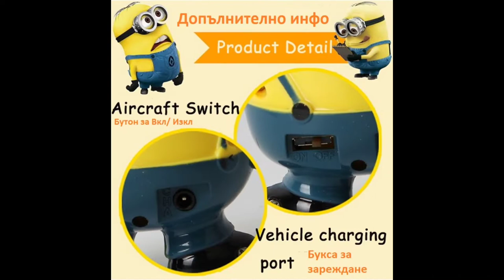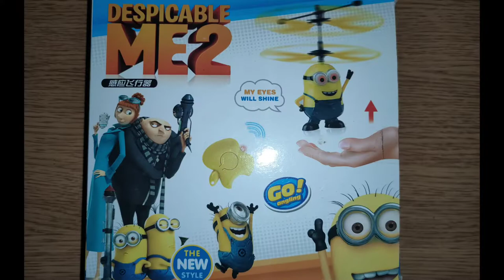Despicable Me Minion Helicopter / Летящ миньон Despicable ME хеликоптер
Despicable Me 2 Flying Minion Minion Helicopter with Infrared Sensor Automatic Floating and Intelligent Identification
Product description
DESPICABLE ME 2 INDUCTION FLYING MACHINE is latest in flying machine technology guarantee a cool and fun experience
1) Charge it for 25 Minutes using the USB cable and get ready for a fun experience 2) The aircraft starts within 3 seconds slowly gain full power and smoothly and gradually takes off
3) After reaching a certain height it will come down and now you can control it by your hand once it reaches certain induction distance a special sensor will detect the same and based on your hand movements it will change direction and ascend upwards again, the same sensor prevents it from collision with ground and it keep hovering above grounds and it ascends upwards.
4) Also it provides you the option to use any household appliance remote control to switch it on and off without having to switch it on or off manually if one wishes so
5) Rotates and has a Light
6) Perfectly safe and has no sharp edges and is tested according to international standards
7)Suitable for both indoor and outdoor use. Brand New Sealed minion Aircraft toy, watch the minion launch from your hands, your kids will be watching and playing in excitement! Control by hand (Sensor Controlled) Comes in Retail box (As shown above) Perfect Gift minion can fly by himself, and with built in sensors can detect surfaces to stay in flight. It can also be controlled with gentle hand movements under the toy! minion has a built in lithium battery which can be charged via USB port Suitable for Ages 5+ Function: Ascending, Descending, Air Gesture, Leftward Horizontal Shift, Rightward Horizontal Shift. Minion model may vary.

Despicable Me 2 Flying Minion Minion Helicopter с инфрачервен сензор Автоматично плаване и интелигентна идентификация
Описание на продукта
DESPICABLE ME 2 ИНДУКЦИОННА ЛЕТЯЩА МАШИНА е най-новата технология за летящи машини, гарантираща страхотно и забавно изживяване
1) Заредете го за 25 минути с помощта на USB кабела и се пригответе за забавно изживяване 2) Самолетът стартира в рамките на 3 секунди, бавно набира пълна мощност и плавно и постепенно излита.
3) След достигане на определена височина ще слезе и сега можете да го управлявате с ръката си, след като достигне определено индукционно разстояние, специален сензор ще открие същото и въз основа на движенията на ръката ви ще промени посоката и ще се изкачи отново нагоре, същото сензорът го предпазва от сблъсък със земята и той продължава да се рее над земята и се издига нагоре.
4) Също така ви дава възможност да използвате всяко дистанционно управление на домакински уред, за да го включвате и изключвате, без да се налага да го включвате или изключвате ръчно, ако желаете
5) Върти се и има светлина
6) Напълно безопасен и няма остри ръбове и е тестван според международните стандарти
7) Подходящ както за вътрешна, така и за външна употреба. Чисто нова запечатана играчка миньон Самолет, гледайте как миньонът се изстрелва от ръцете ви, децата ви ще гледат и играят с вълнение! Ръчно управление (Сензорно управление) Доставя се в кутия за продажба на дребно (Както е показано по-горе) Perfect Gift Миньонът може да лети сам и с вградени сензори може да открива повърхности, за да остане в полет. Може да се контролира и с нежни движения на ръцете под играчката! minion има вградена литиева батерия, която може да се зарежда през USB порт. Подходяща за възраст над 5 години. Функции: изкачване, спускане, въздушни жестове, хоризонтално преместване наляво, хоризонтално преместване надясно. Моделът Minion може да варира.